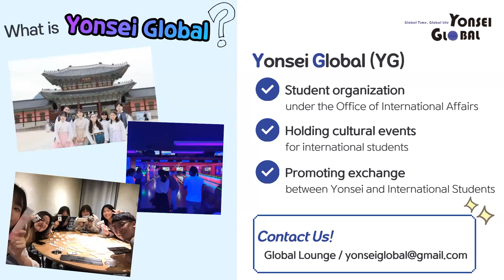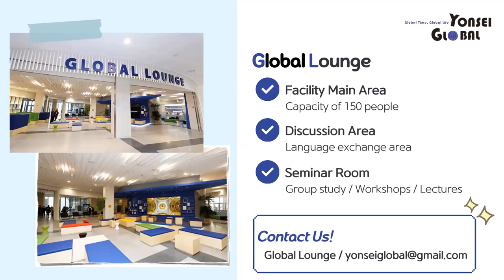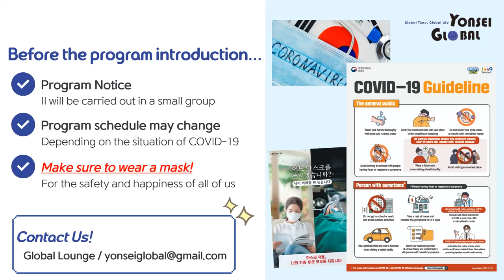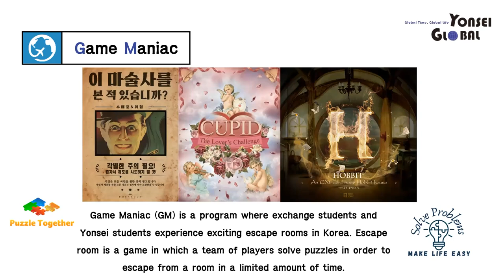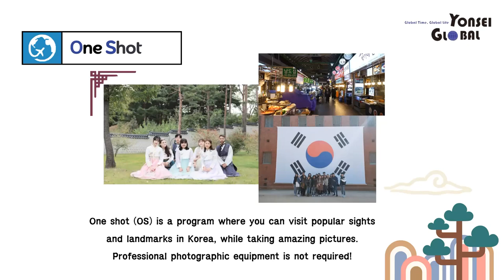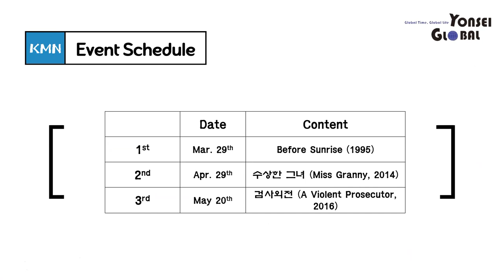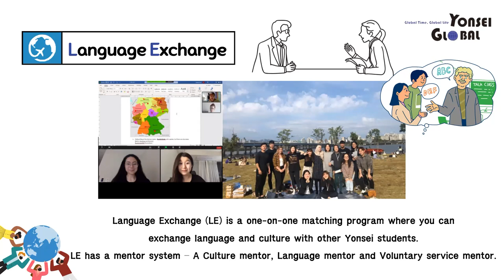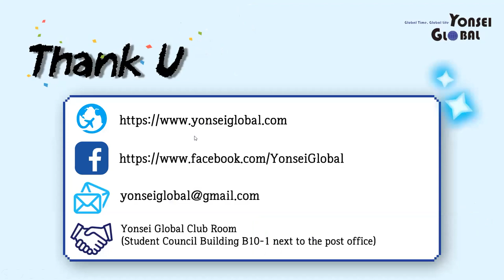[Spring 2022] Student Club (Yonsei Global) Orientation